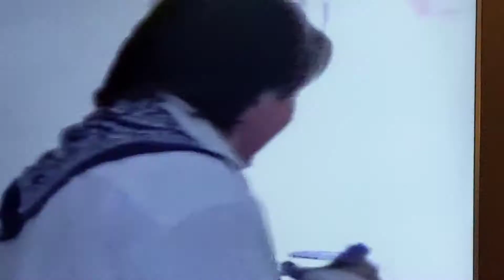1989 Home Videos(2)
Cowley's. Cobb's and Jersey